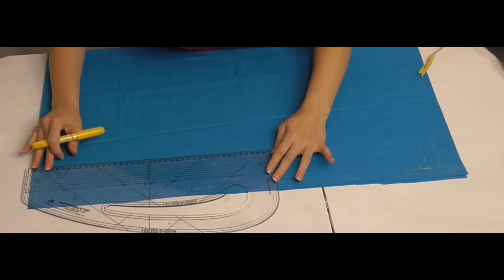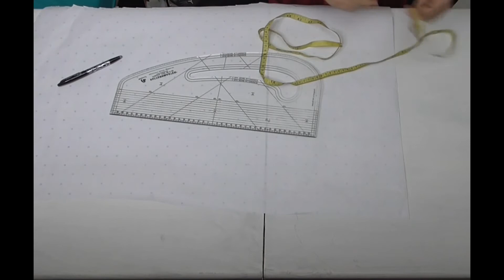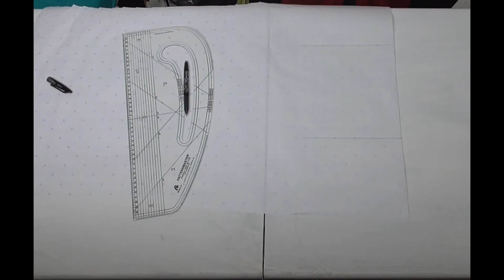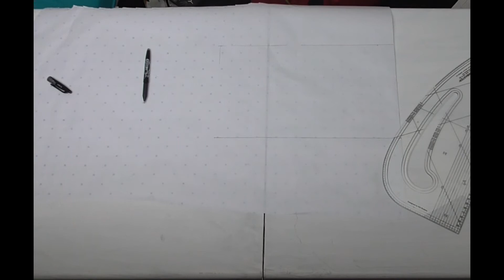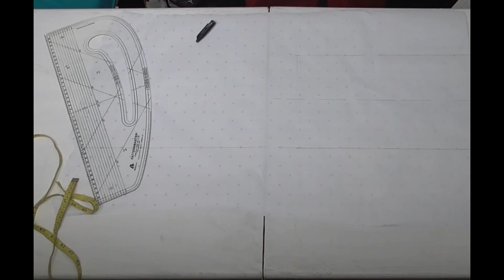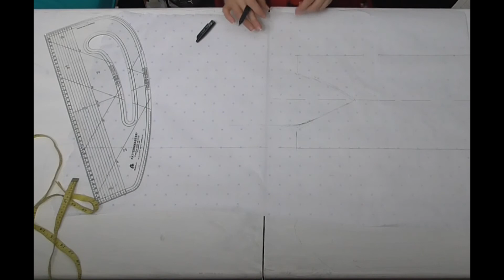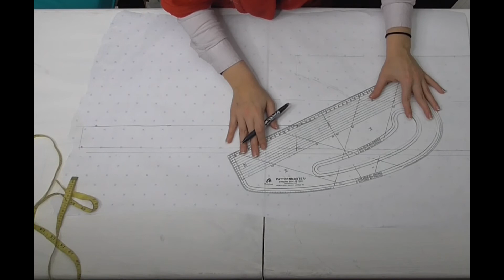Asuka DIY cosplay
Answering a few questions from you guys ;)